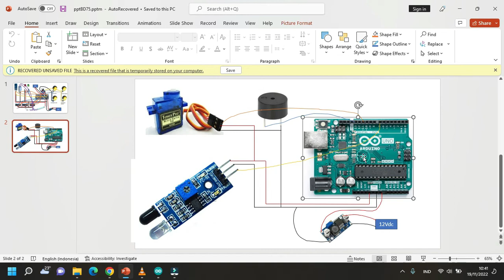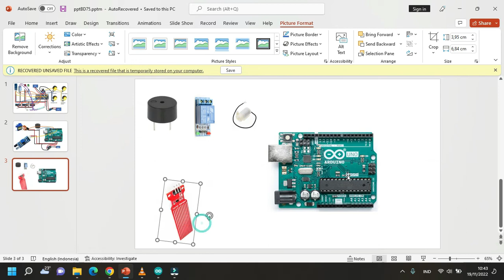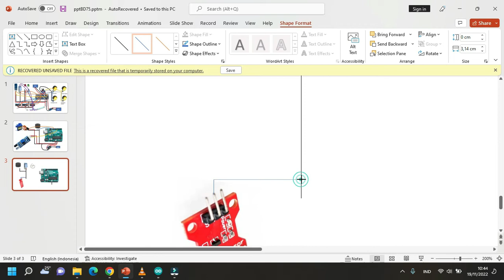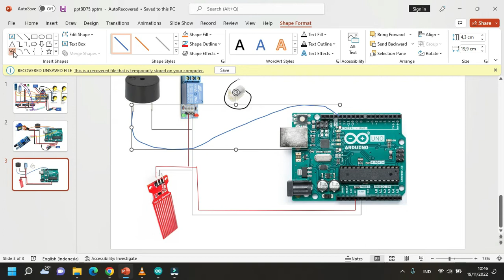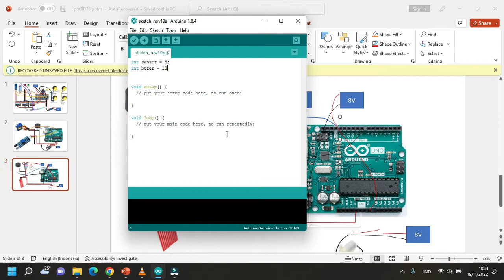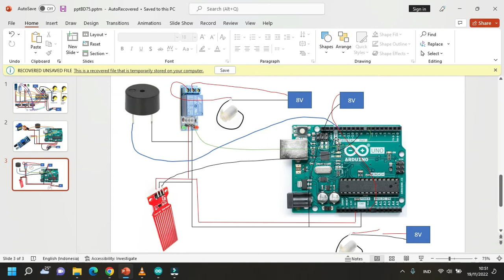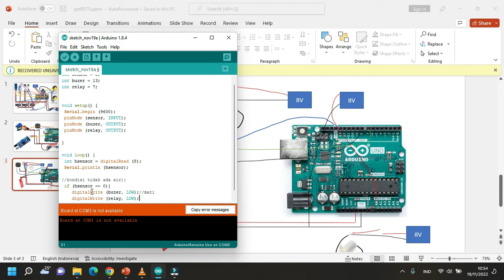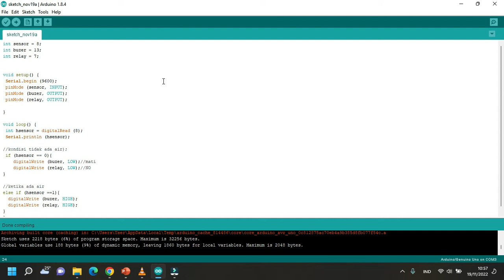LAMBUNG KAPAL BISA TIDAK BERAIR JIKA ADA ALAT INI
sistem kerja dari rancangan alat ini, ketika ada air yang masuk kedalam kapal, maka air akan dideteksi oleh sensor, dimana data 0 adalah kondisi tidak ada air, dan kondisi 1 adalah kondisi jika ada air. selanjutnya jika kondisi adalah 1, maka relay akan berubah posisi dari normal open menuju normal close, sehingga pompa akan terhubung ke baterai dan membuang air yang ada dilambungkapal.